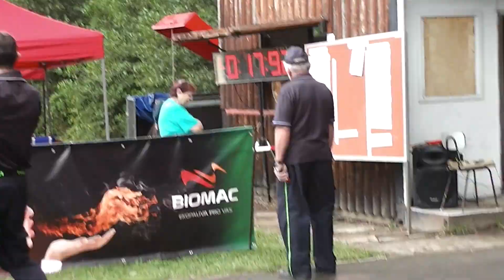SDH Nová Dědina - BHE Plinkout 2020